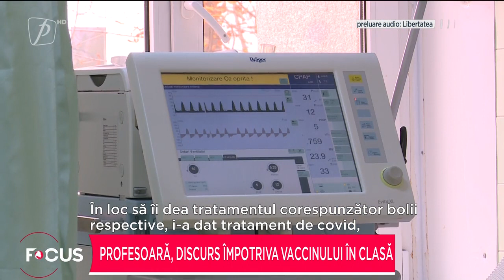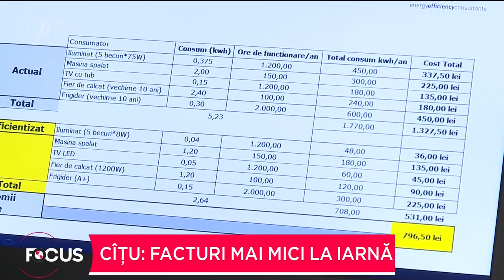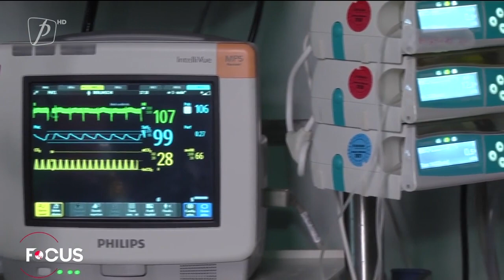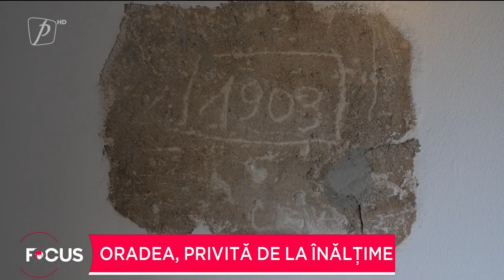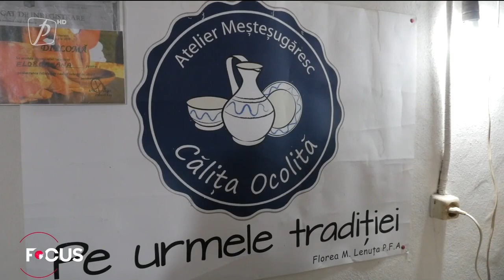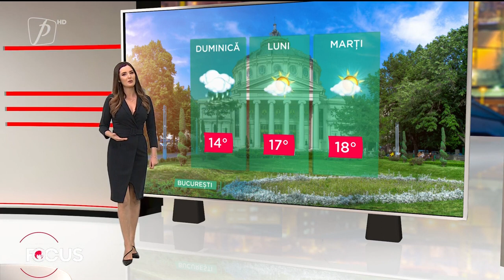FOCUS 16 OCTOMBRIE 2021